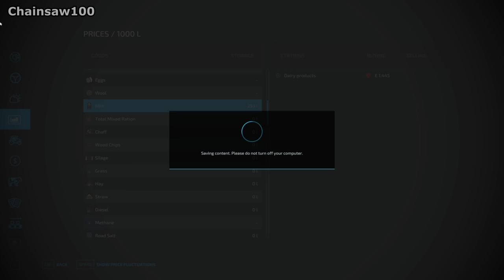CONCRETING OUR MAIN YARD - Survival Challenge FS22 Calm Lands Ep 136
I think it's about time I got a proper hard surface down at our main yard.

1: Baptized and Buried - Will Harrison
2: Barely Floating - Ooyy
3: Be Around Her - Maiwan
4: Be Free With Me (Chez Remix) - Siine